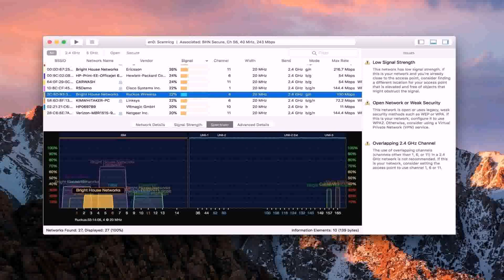Images Of Indian House Designs